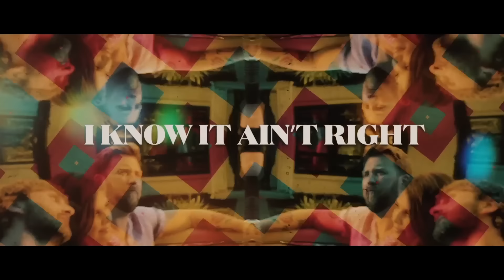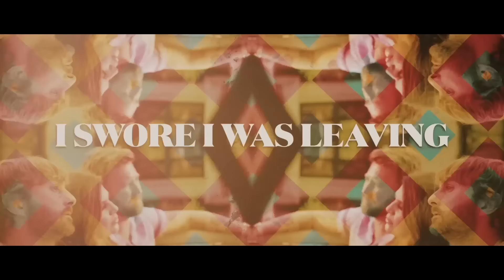Lady A - Swore I Was Leaving (Lyric Video)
Music video by Lady A performing Swore I Was Leaving (Lyric Video).